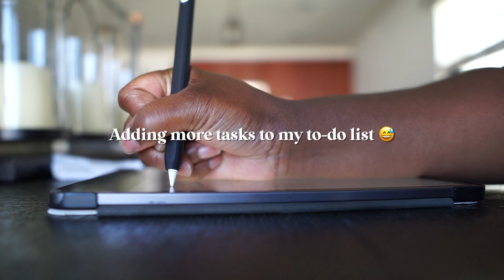WORK WEEK VLOG| 9-5 remote project manager , content planning, 2 weeks PTO prep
In today’s weekly vlog, I bring you along for A VERY REALISTIC work week in my life as a remote project manager and a work from home mom. From prepping for my 2 weeks PTO to assembling outdoor furniture.

Timestamps:
0:00 Monday
4:34 Wednesday
11:54 Friday

About Me:
I’m Ulyssia, a Project Manager and Content creator. On this channel, I share my life while working remotely full-time as a Project Manager and balancing being a wife & mom of 2! In addition to being a Project Manager & Content Creator, I also run an Operations/Project Management Consultancy.

Goal: 10,000+ Internet Friends ❤️